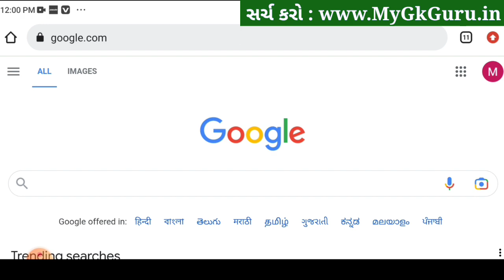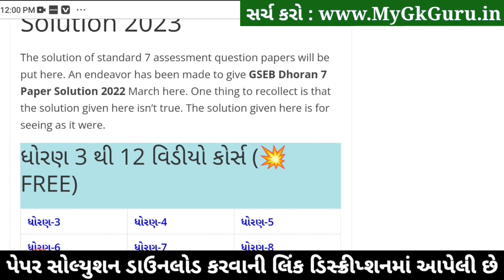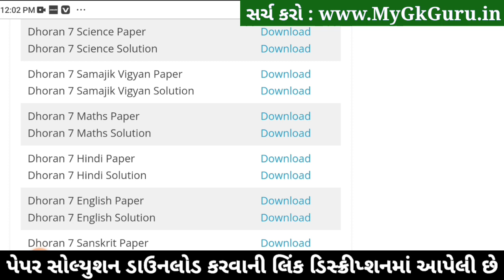STD 7 Maths ekam kasoti 2023, STD 7 Maths paper solution 2023, Dhoran 7 Maths ekam kasoti 25-2-2023